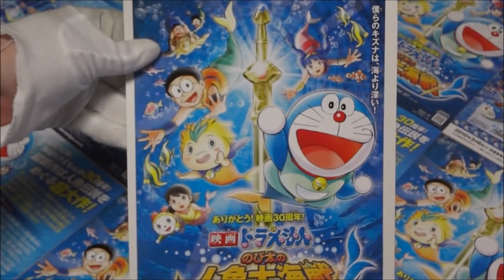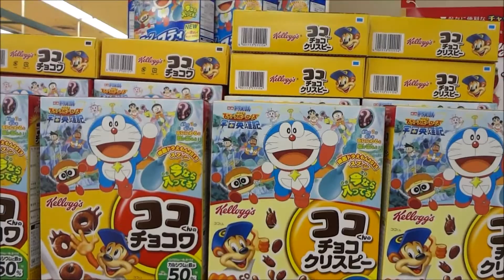映画ドラえもん のび太の人魚大海戦 (2010) 映画チラシ 水田わさび 大原めぐみ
●映画ドラえもん　のび太の人魚大海戦 2010 映画チラシ
2010年3月6日公開
 水田わさび ドラえもん
 大原めぐみ のび太
 かかずゆみ しずかちゃん
 木村昴 ジャイアン
 関智一 スネ夫
 千秋 ドラミ
 田中理恵 ソフィア
 飯塚雅弓 ハリ坊
 山野史人 ブイキン
 真矢みき
温水洋一
ケンドーコバヤシ
さかなクン
藤子・Ｆ・不二雄
主題歌： 青山テルマ
 『帰る場所』
大雄的人魚大海戰
도라에몽 노비타의 인어대해전
โดราเอมอน ตอน สงครามเงือกใต้สมุทร
Doraemon: Nobita và cuộc đại thủy chiến ở xứ sở người cá